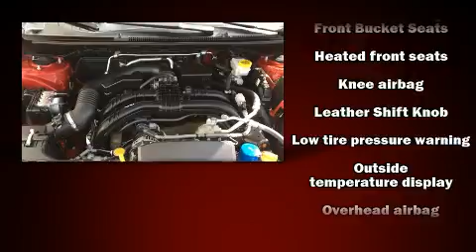2017 Subaru Impreza 2.0i Sport in Moorhead, MN 56560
Muscatell Subaru
2911 11th Street S

You can expect a lot from the 2017 Subaru Impreza. This 4 door, 5 passenger sedan still has fewer than 40,000 miles! It features a continuously variable transmission, all-wheel drive, and a 2 liter 4 cylinder engine. All of the premium features expected of a Subaru are offered, including: a tachometer, an outside temperature display, tilt and telescoping steering wheel, turn signal indicator mirrors, power windows, cruise control, and more. You and your passengers will enjoy the stereo system, which includes a CD player with MP3 capability, and 6 speakers, enhancing the audio experience throughout the interior. With side curtain airbags supplementing the rest of the safety network, you can be assured that you and your passengers will experience top-tier protection. We pride ourselves on providing excellent customer service. Stop by our dealership or give us a call for more information.